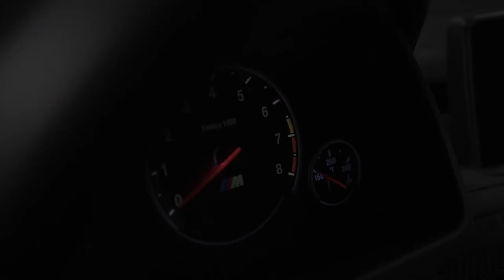2016 BMW X5 M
This vehicle is a part of a vehicle subscription service through MotorEnvy. We offer clients the ability to drive vehicles like this for as long or as short as they like. During that time we also cover all of the vehicles scheduled maintenance and provide a power train warranty. We allow clients to switch vehicles when ever they like. Amount due at signing depending on availability and consumers credit. Term length to be decided by the client. Mileage allowance may vary. Get pre-approved. Program available in the NY/NJ/PA Metro areas and Florida.